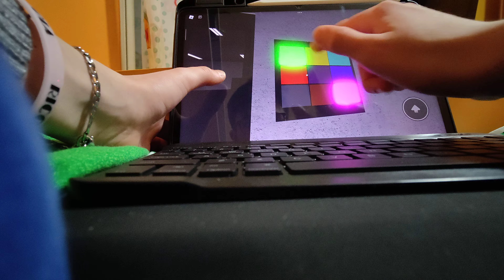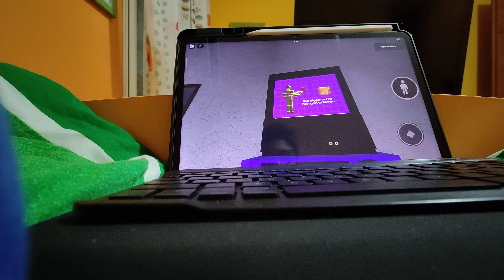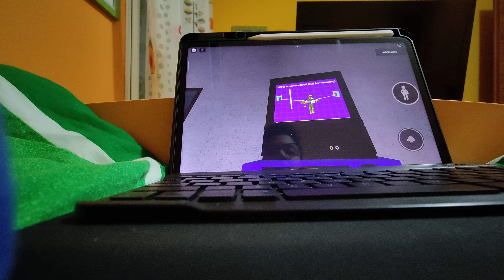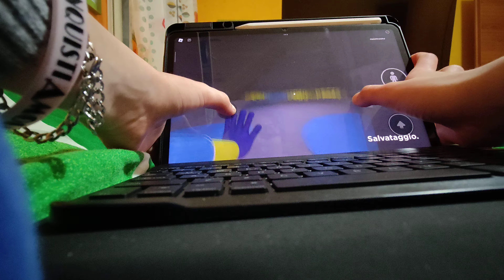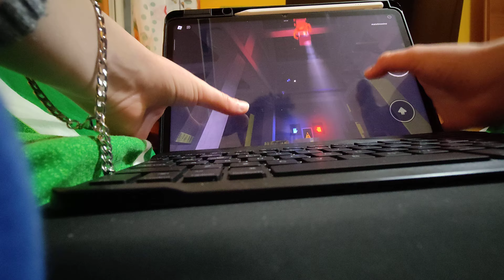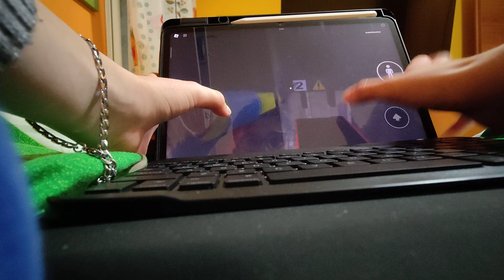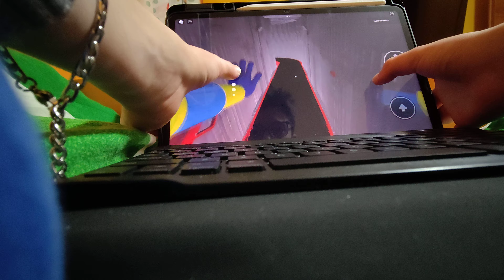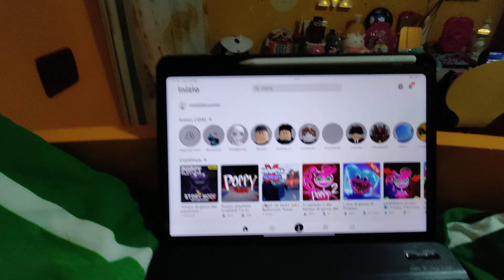giochiamo a poppy platyme capitolo 1